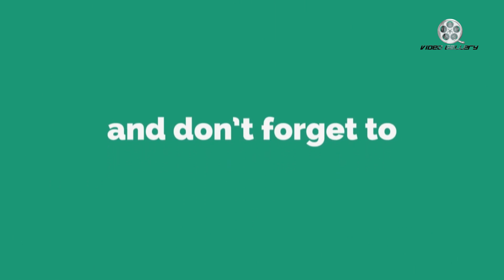Arjun Reddy Movie Director Sandeep Reddy Vanga Compared Pawan Kalyan With Mahatma Gandhiji